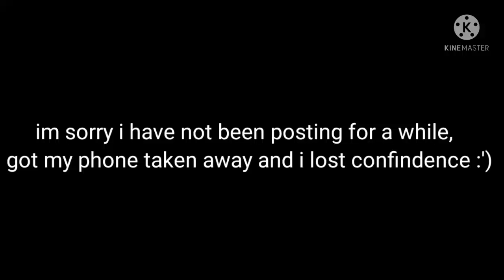im BACK!!! (loud sound warning kinds lol)